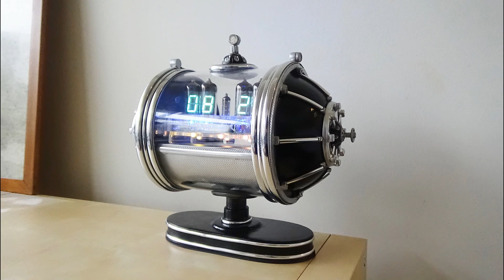TUBE CLOCK CASES R BERTIE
tube clock cases, by r.bertie